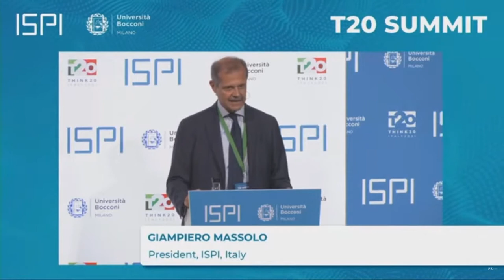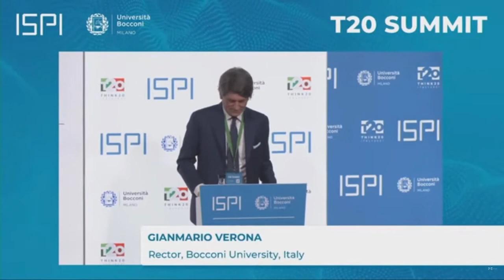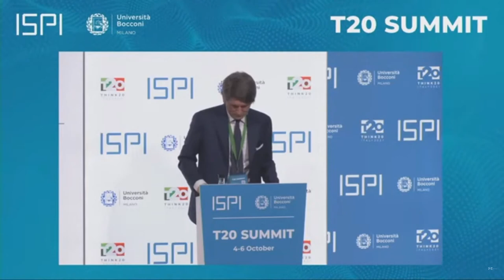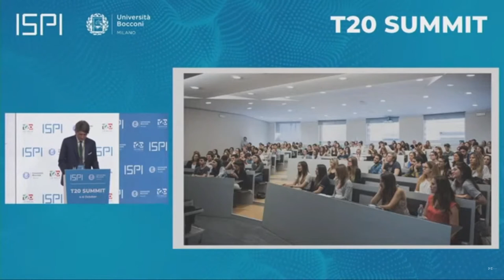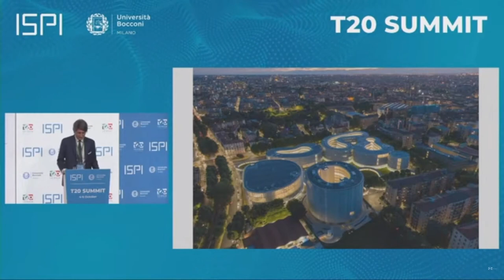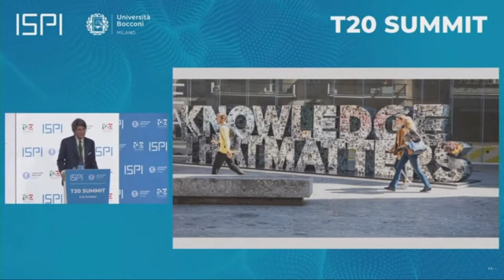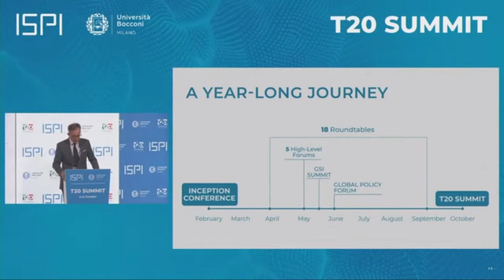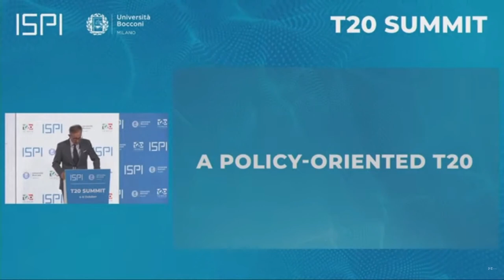T20 Summit - Opening Session Day 1